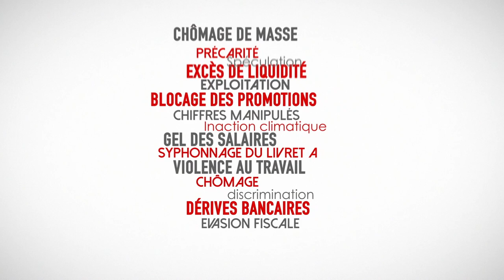Visio spéciale Protection Sociale complémentaire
A l'heure des négociations à Bercy, tous les éléments de compréhension sur les enjeux.